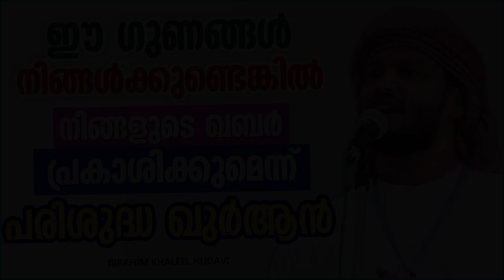ഈ ഗുണങ്ങൾ നിങ്ങൾക്കുണ്ടെങ്കിൽ നിങ്ങളുടെ ഖബർ പ്രകാശിക്കും | ISLAMIC SPEECH MALAYALAM | KHALEEL HUDAVI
ഈ ഗുണങ്ങൾ നിങ്ങൾക്കുണ്ടെങ്കിൽ നിങ്ങളുടെ ഖബർ പ്രകാശിക്കുമെന്ന് ഖുർആൻ | ISLAMIC SPEECH MALAYALAM 2023 | IBRAHIM KHALEEL HUDAVI | ISLAMICSPEECHTV.COM | SUPER MATHAPRABHASHANAM 2023

Welcome to Future Group Malayalam Islamic Speech You Tube Channel

|| ANTI-PIRACY WARNING ||

*COPYRIGHT PROTECTED*